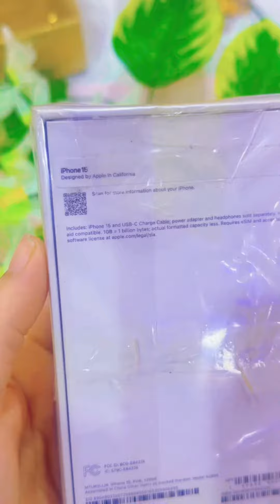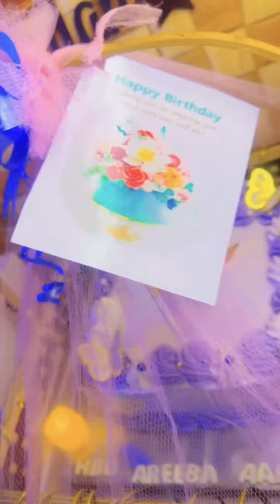phone gift cake | surprise gift cake | hidden 🙈 Gift in A Cake 🎂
phone gift cake | surprise gift cake | surprise cake | mobile cake | mobile gift cake | phone cake

Phone gift cake 🎁🎂📲